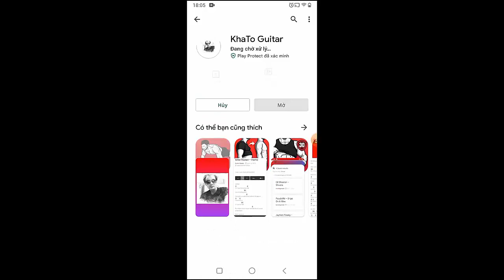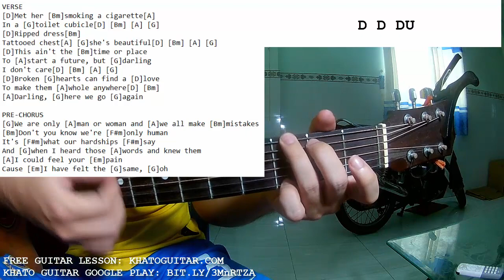Ed Sheeran - Penguins | Guitar Tutorial